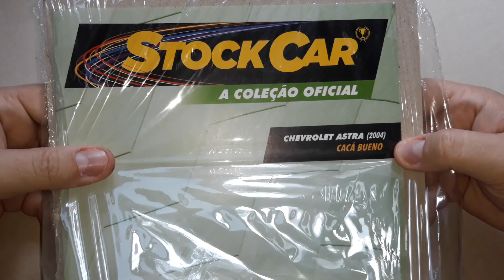COLEÇÃO STOCK CAR - EDIÇÃO 56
compartilha